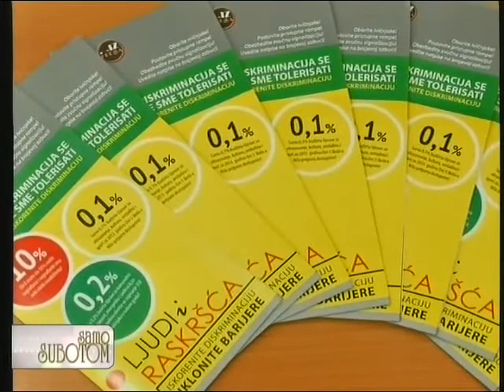Nedeljnik Samo Subotom, u gostima Predrag Blagojevic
Gospodin Predrag Blagojevic, glavni i odgovorni urednik Juznih vesti govori ekskluzivno za Nedeljnik Samo Subotom. Reč je o najnovijem računarskom programu koji omogućava maksimalnu zaštitu identiteta građana koji bi želeli da prijave zloupotrebe u javnim preduzećima, državnim institucijama i ustanovama - PERUN